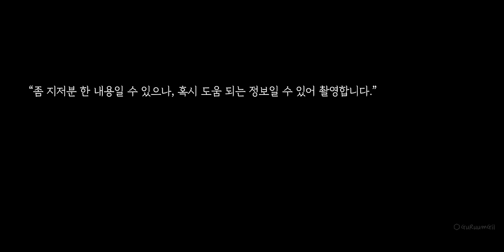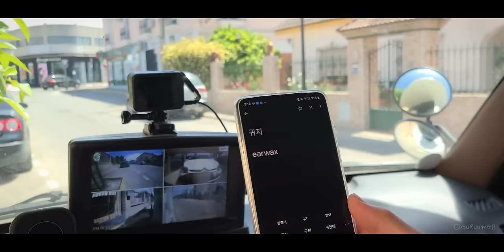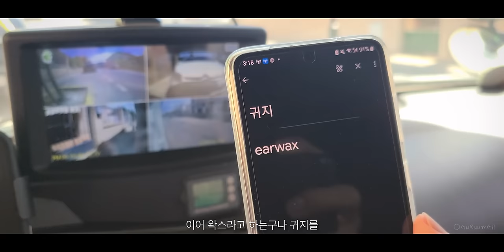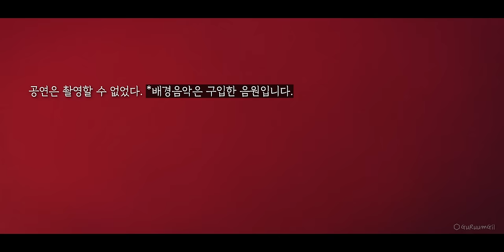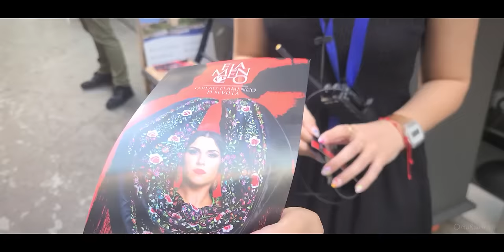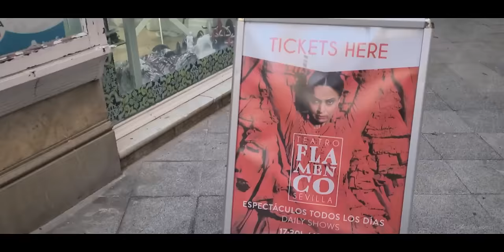세계여행 9개월 만에 병원행;; 그리고 스페인 세비야의 엄청 놀라운 모습 / 동쪽으로 #5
해외여행 중 병원 가기는 심리적으로 만만치 않다. 그래도... 무조건 아프다면 병원에 가서 전문가의 도움을 받는 게 좋을 듯. 하하. 병이 아닐 수도 있으니까.
다행히 아무 건강 이상 없이 세비아에서 플라멩코를 즐겼다.~~

• 여행의 기록
- 이 영상은 2023년 4월 중순에 촬영된 영상입니다.
- 스페인 세비아 근교 이비인후과는 한국의 병원과는 사뭇 다른 모양이었다.
- 세비아 시내 서남쪽 유료 캠핑카 주차장 (1일: 주차 14유로, 전기 사용 4유로)
- 플라멩코 박물관에서 공연 관람
- 세비야 대성당 근처 산책
- 타파스바에서 상그리아 마시기 (상그리아는 역시 스페인에서 마셔야 제맛)
- 세비아의 4월 축제, 페리아 데 아브릴 (Feria de Abril): 관광객이 즐길 거리는 없는 것 같다. 하지만 수많은 세비야 사람들이 나의 카메라에 손 흔들어주는 모습은 감동이었다.